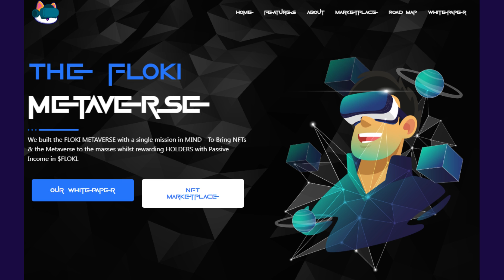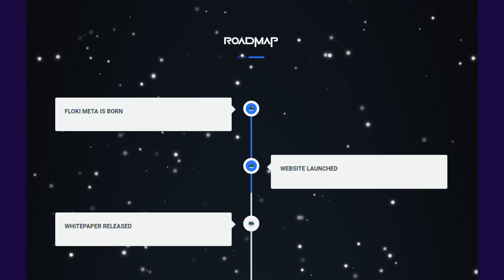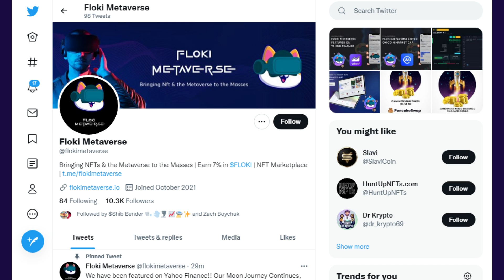What is FLOKI METAVERSE? SCAM or NO or FAKE ? check details in this video